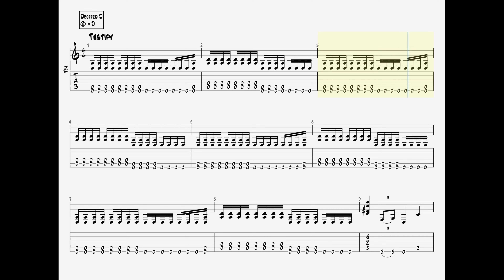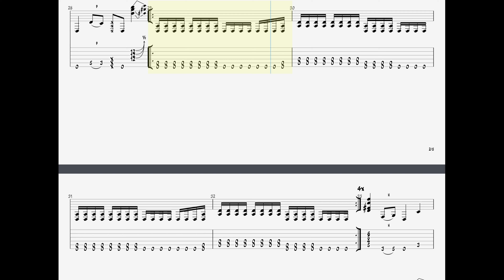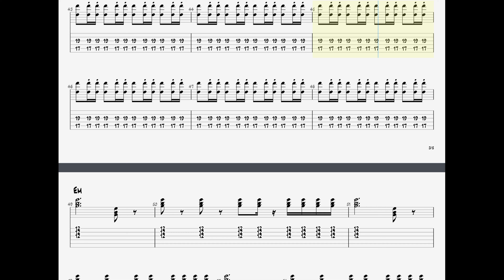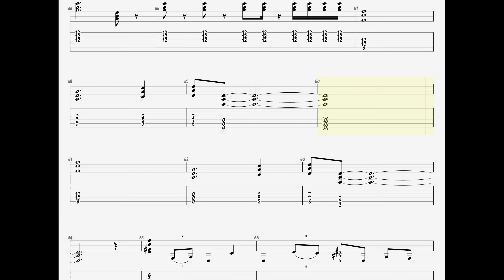Rage Against The Machine - Testify || Guitar Play Along TAB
🎸 Rage Against The Machine – Testify | Guitar Tab Sheet Music 🎸

Guitar tab sheet music for "Testify" by Rage Against The Machine. Whether you're a beginner looking to learn this track or a seasoned guitarist wanting to perfect your skills, this tab is for you.

📜 What you'll find in this video:

High-quality sheet music for "Testify" by Rage Against The Machine